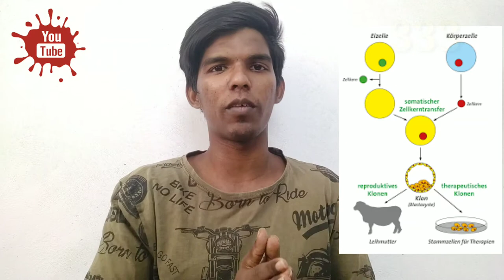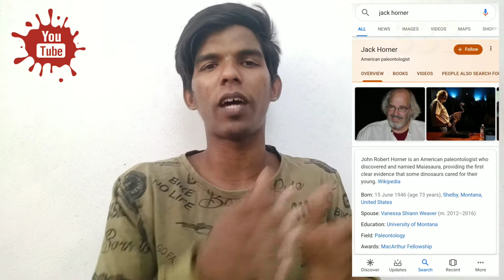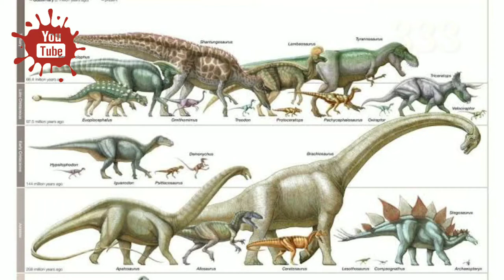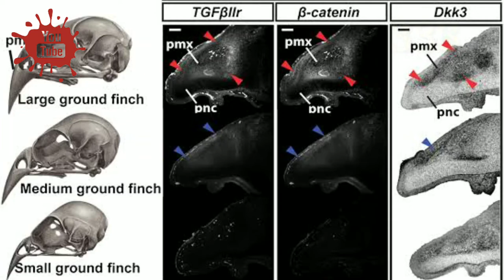Science of Dinosaurs | tamil | suresh rajan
Deteailed explanation about recreation of dinosaurs in tamil.